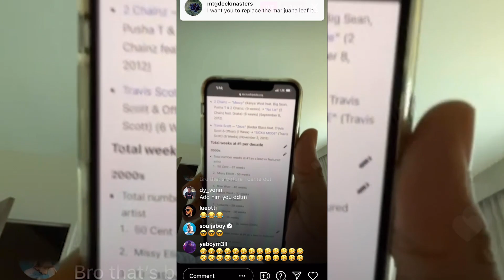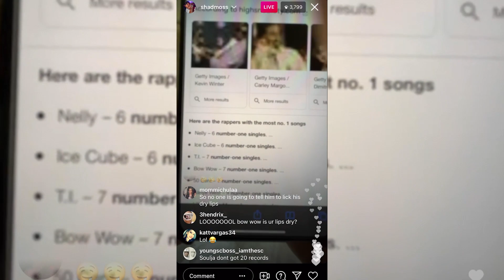Bow Wow Has HOW MANY #1 HITS?